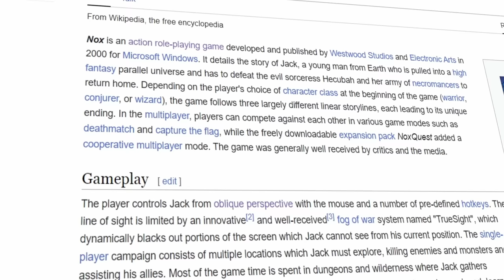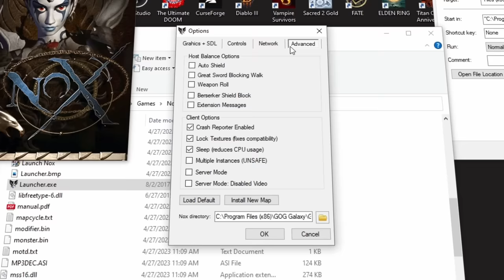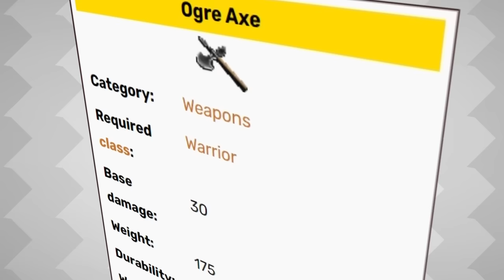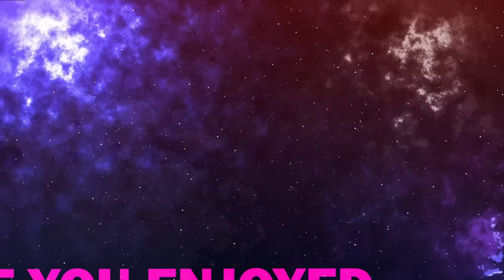Finding the Best ARPG Ever Made: NoX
Nox is a very interesting game, a relic from a time where games weren't meant to go insanely above and beyond. A quaint experience, with enjoyable graphics, sounds and story. This is a comfortable moment on our search for the best ARPG ever made, and I certainly enjoyed my stay! Maybe not as much as some people, but what can you do?

Here we are, back again, and about time too, with another review for the books. And why not give the bell some love (hit it) on your way out?

As always, my Patrons have given me such an amazing amount of generosity, and I want to thank each of you. Thank you all!